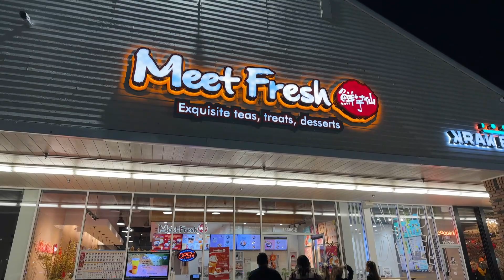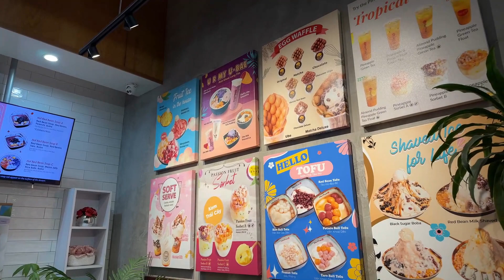Ăn uống tưng bừng một ngày trước sinh nhật Kylie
Chào mừng các bạn đến với video "Ăn Uống Tưng Bừng Một Ngày Trước Sinh Nhật Kylie"! 🎉 Trong video này, chúng tôi sẽ dẫn bạn qua một ngày đặc biệt, đầy ắp hương vị và trải nghiệm thú vị chuẩn bị cho ngày sinh nhật của Kylie!

🎁 Tại Sao Bạn Nên Xem:
"Ăn Uống Tưng Bừng Một Ngày Trước Sinh Nhật Kylie" không chỉ là một video về ẩm thực mà còn là hành trình chia sẻ niềm hạnh phúc và tình cảm trong ngày quan trọng. Hãy cùng chúng tôi tạo nên những khoảnh khắc ngọt ngào và đáng nhớ bên Kylie trong video này!

🎊 Hãy Kết Nối và Chia Sẻ Niềm Vui Cùng Chúng Tôi - Đừng Quên Đăng Ký Theo Dõi Để Không Bỏ Lỡ Những Video Thú Vị Tiếp Theo!